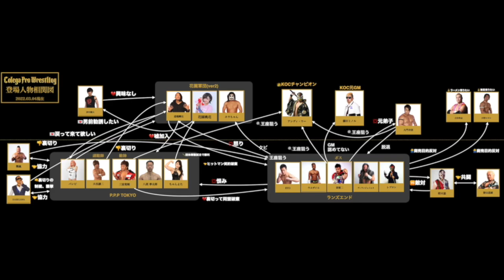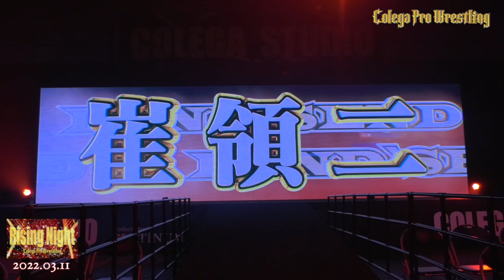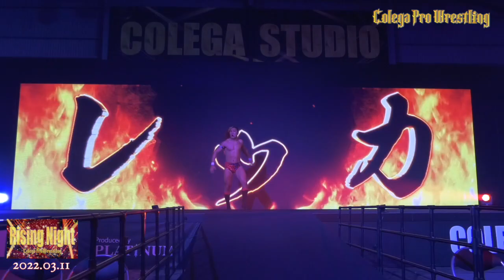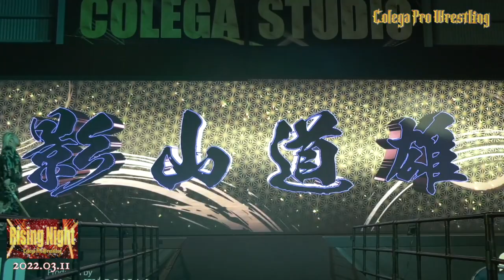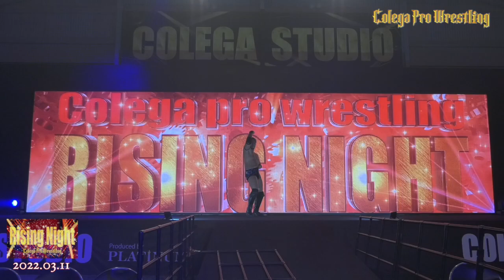コレガプロレス【ライジングナイト2022.03.11】全試合完全版 リングサイドカメラバージョンColega Prowrestling RISINGNIGHT 2022.03.12 fullmatch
試合だけをみたい人は、試合数の前の数字をクリック
If you click the number before the number of games You  can only want to see the match.

(7:21)第１試合(1stmatch)
崔領二(RyojiSai)
vs
レッカ(Rekka)

(29:23)第２試合(2ndmatch)
兼平大介(DaisukeKanehira)
vs
影山道雄(MichioKageyama)

(51:50)第３試合(3rdmatch)
ウエザイル(Uexile)
vs
大門寺崇(SoDaimonji)

★YouTubeメンバーシップ「Colegaworld」

☆「月額390円」で限定動画や限定ライブが見放題
☆アカウント名の横にメンバーバッジがつきます！
☆LIVE配信時のチャット欄＆動画のコメント欄で専用スタンプ利用可能！
(Unlimited viewing of limited videos,limitde live for 390 yen per month)

★これがプロレス？コレガプロレスとは
(About Colega Prowrestling)

大阪駅より2駅、福島区野田に横幅11mの巨大スクリーン完備のリング常設会場
「コレガスタジオ」
で公演を開催する2021年に誕生したエンターテイメントプロレス団体！
毎週木曜日、金曜日、土曜日にストーリー形式の公演を開催しています。
(2 stations from Osaka station!We are Entertainment professional wrestling organization born in 2021.Corega Studio have a Huge screen with a width of 11m & ring fukushimakunoda osaka Japan.
We are holding a performance everyweek Thursday,Friday,Saturday from Corega Studio! )

★初めてコレガプロレスを見る方はまずこちらをご覧ください
(Please see here first for the first time Colegaprowestling)

【初めてコレガプロレスを見る方へのご案内】
【○分でわかるコレガプロレスシリーズ】
★コレガスタジオ(Colegastudio)

〒553-0007　大阪府大阪市福島区大開3丁目1-34
(3-1-34 Ohiraki, Fukushima-ku, Osaka-shi, Osaka)

【千日前野田阪神駅　徒歩8分】
(8 minutes walk from Subway Nodahanshin Station)
【阪神本線野田駅　徒歩8分】
(8 minutes walk from Hanshin Main Line Noda Station)
【JR環状線JR野田駅　徒歩8分】
(8 minutes walk from JR Loop Line JR Noda Station)
【JR海老江駅　徒歩8分】
(8 minutes walk from JR Ebie Station)
【阪神本線淀川駅　徒歩6分】
(6 minutes walk from Hanshin Main Line Yodogawa Station)
★コレガスタジオへのアクセス
(Access to colegastudio)

【地下鉄野田阪神駅、阪神本線野田駅編】
【JR野田駅編】
【出演選手相関図】
(Appearance player correlation diagram)
★SNS